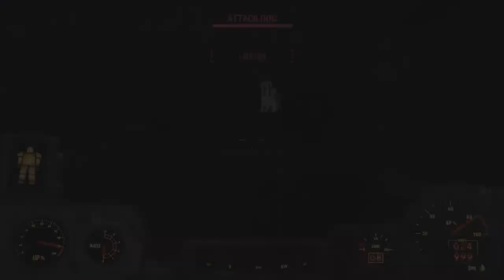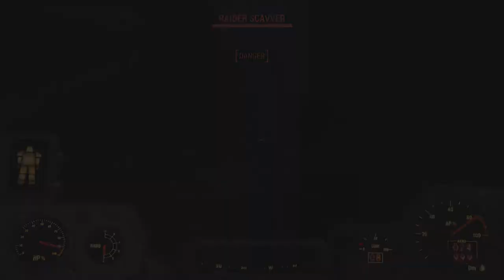Fallout 4 Survival EP11 - Oh Captain, My Captain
We leave the Prydwen head back out into Boston for some good old fashion exploration. Did you know there's a giant ship with rockets in the city?